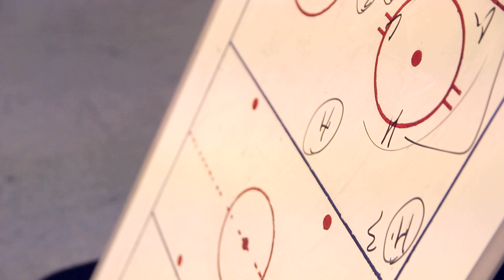Истории МХЛ. Главный тренер «Атлантов» Владимир Потапов